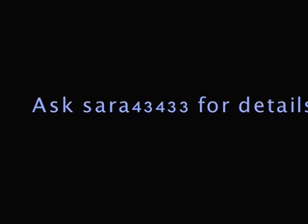Ad for sara43433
Here you go, there might be one more to come.